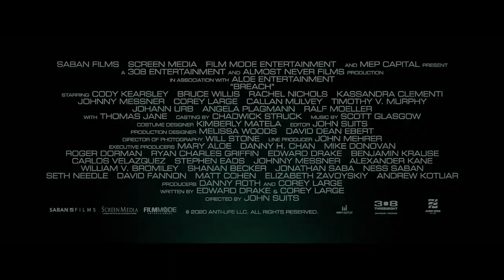Breach | Official Movie Trailer | CELEBRI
On the cusp of fatherhood, a junior mechanic aboard an interstellar ark to New Earth must outwit a malevolent cosmic terror intent on using the spaceship as a weapon.